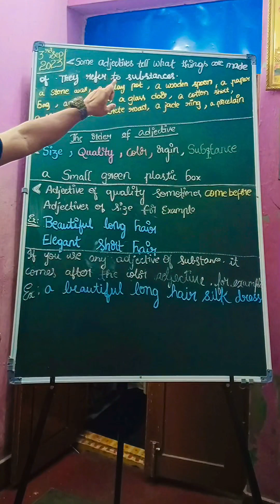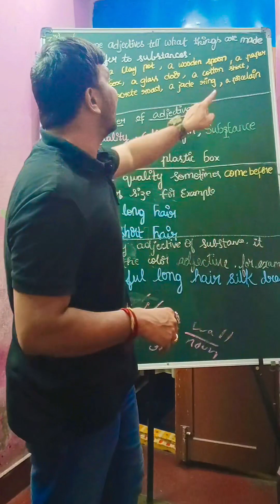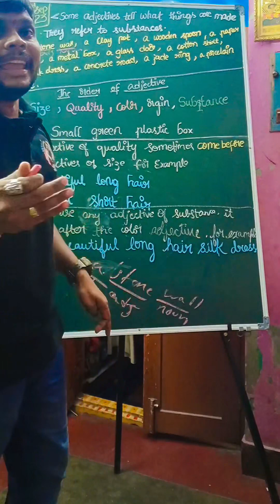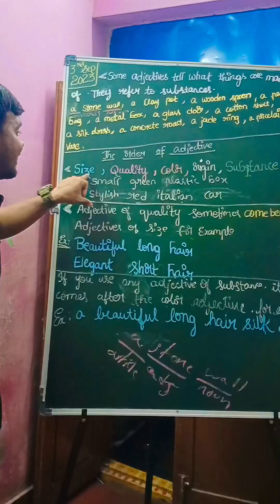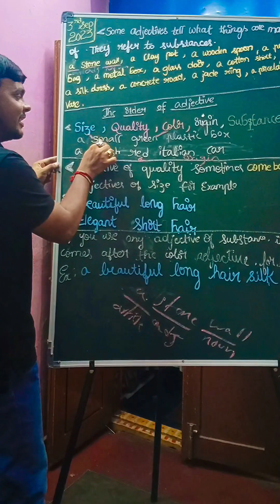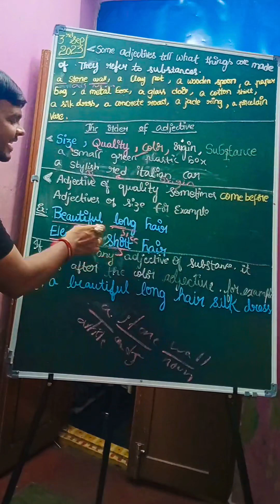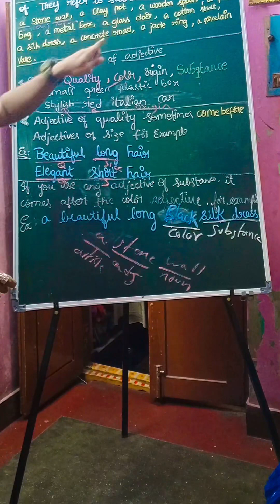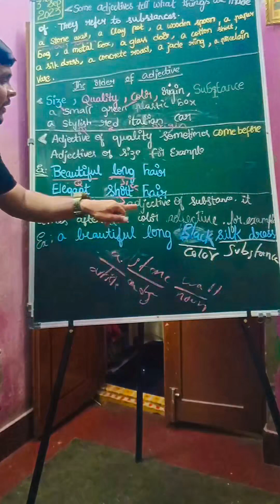The order of adjectives with rules clear explanation